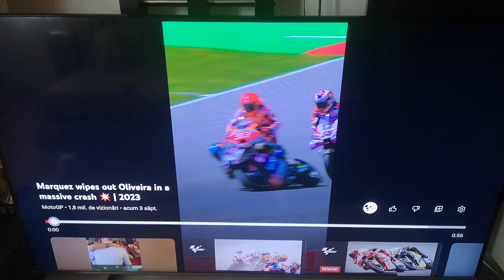MotoGP Portugal 2023 Max Verstappen Lewis Hamilton Crash